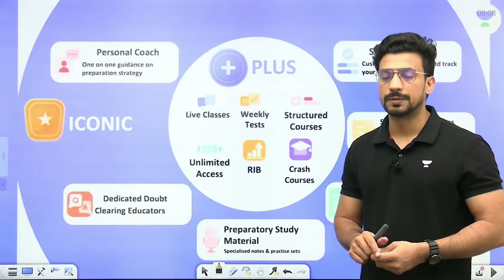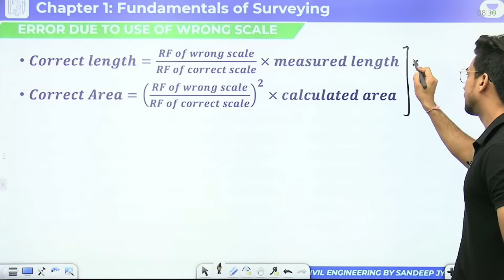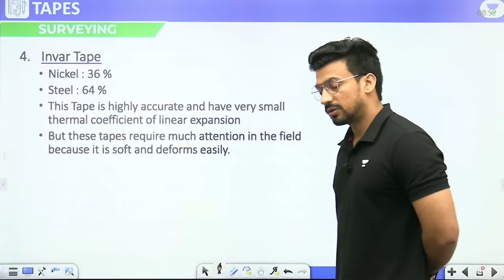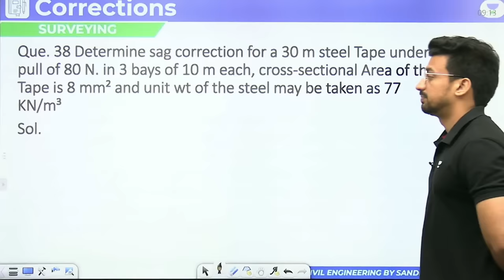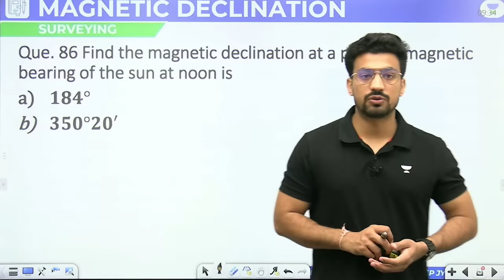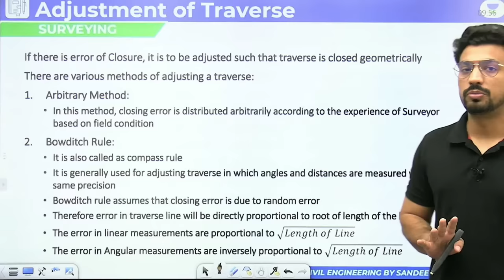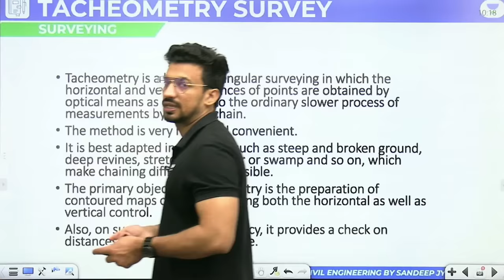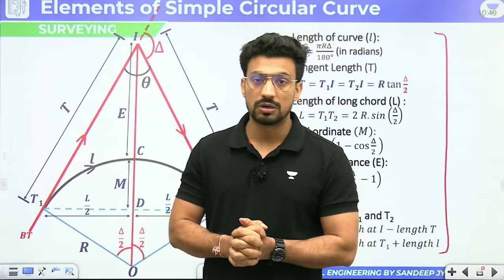All Important MCQs of Surveying | SSC JE | State AE-JE | Sandeep Jyani | Civil 101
In this session, educator Sandeep Jyani will be discussing All Important MCQs of Surveying from Civil Engineering for SSC JE | State AE-JE

Call Sandeep Jyani's team on  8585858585 and take your SSC Preparations to the next level.

1. Electrical
2. Mechanical
3. Civil

About the educator:  186,448 live minutes taught in last 30 days

You can enroll in Unacademy Subscription and get the following benefits:

1. Learn from your favorite teacher
2. Dedicated DOUBT sessions
3. One Subscription, Unlimited Access to Live Online Classes and Videos
4. Real-time interaction with best-in-class teachers
5. You can ask doubts in live online classes
6. Limited students in each Class
7. Download the videos & watch them offline